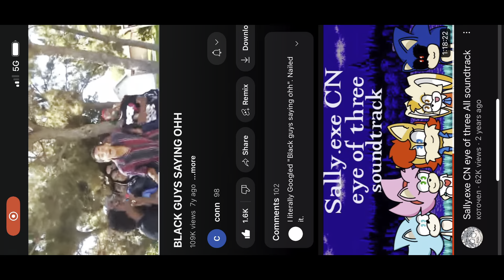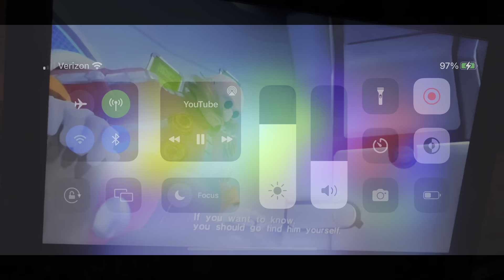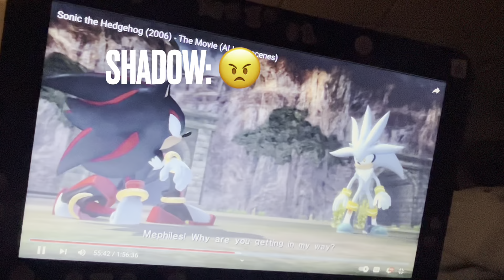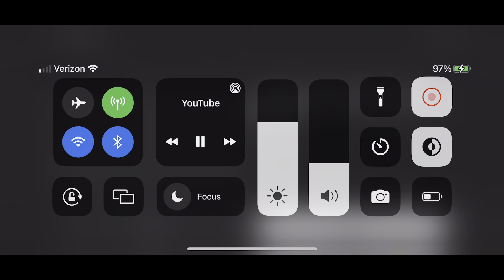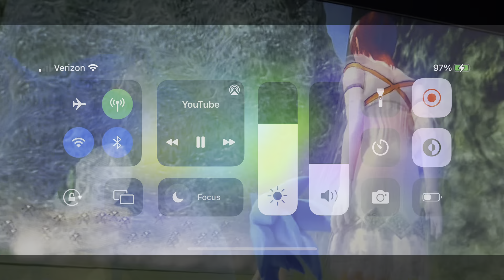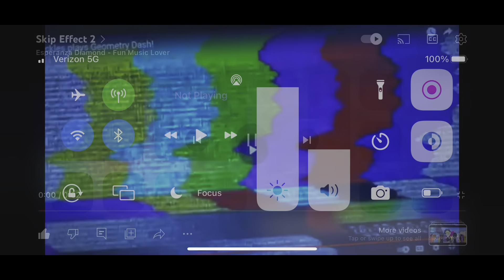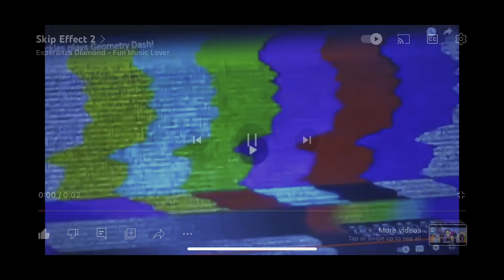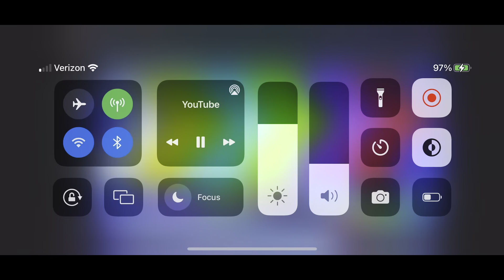Sonic the Hedgehog (2006) game: out of context part 5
Request by Joker Phantom Thief